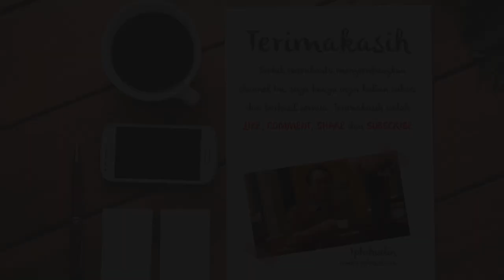Jasa Video Animasi Company Profile, Iklan Video Penjualan Gunung Sahari Utara, Sawah Besar, Jakarta